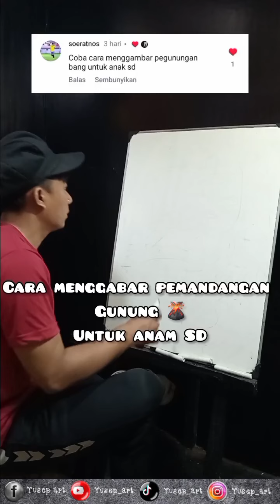Tutorial menggambar pegunungan untuk anak SD dan SmP "selamat mencoba ya"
Tutorial  menggambar pegunungan untuk anak SD dan SmP "selamat mencoba ya"lakukan dengan perlahan ya..jangan terburu2..nikmati semua prosessnya..